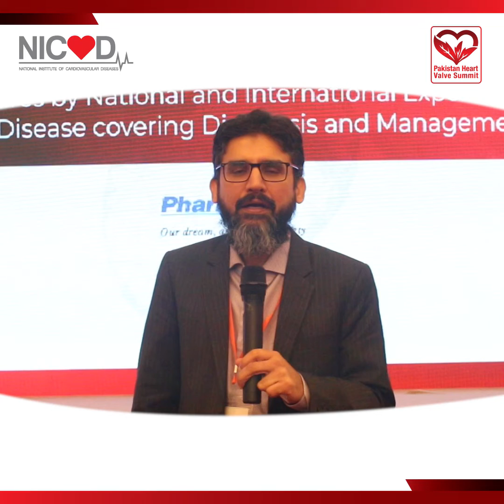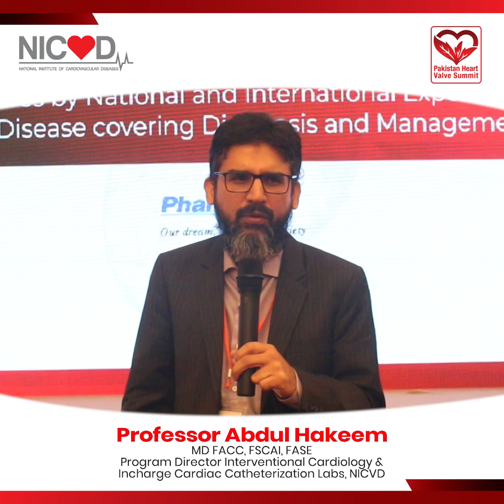1st Annual Pakistan Heart Valve Summit - Message by Professor Abdul Hakeem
The National Institute of Cardiovascular Diseases (NICVD) organized the "1st Annual Pakistan Heart Valve Summit" today at the Marriott Hotel in Karachi, Pakistan. This summit featured multiple lectures by national and international experts in valvular heart disease, covering the diagnosis and management of these conditions.

Professor Abdul Hakeem, the Program Director for Interventional Cardiology and Incharge of the Cath Labs at NICVD, shared his message on the occasion. He emphasized the importance of this summit in bringing together leading experts in the field to discuss the latest developments and best practices in the diagnosis and management of valvular heart disease.

The summit provided a valuable opportunity for attendees to learn from and engage with leading experts in the field, and to exchange ideas and knowledge with their peers. The lectures covered a wide range of topics, including the latest advances in diagnostic techniques, the use of minimally invasive procedures for valvular heart disease, and the management of complex cases.

Overall, the "1st Annual Pakistan Heart Valve Summit" was a success, providing valuable insights and knowledge to attendees and furthering the understanding and treatment of valvular heart disease in Pakistan.